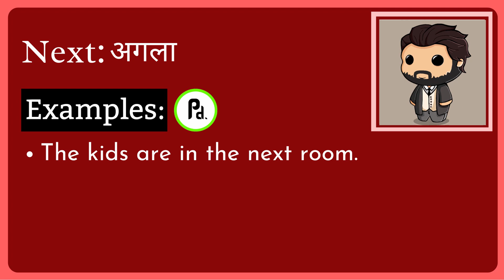Next Meaning in Hindi/Urdu | Meaning of Next | Next ka matlab? | Next क्या है?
Meaning of Next in Hindi/Urdu | Next ka matlab kya hota ha? | What is Next? | Next क्या है?

इस video में हम जानेंगे की Next का क्या मतलब होता है और साथ में कहा कहा हम Next का उपयोग कर सकते ह।   इस video में, मने Next के उदहारण और कैसे pronunciation, कैसे करना है वो वि बतया ह।

आइए केवल 1 मिनट में Next का अर्थ सीखते हैं।
Let's learn meaning of Next in only 1 minute.

What does Next Mean? (Next का क्या मतलब है?)
Meaning of Next in Hindi (Next का हिंदी में अर्थ )
examples of Next in Hindi (हिंदी में Next का उदाहरण)
Meaning of Next
Next ka matlab kya hota ha?
What is Next?
Next meaning
Next kya hota ha?
Meaning of Next in Urdu